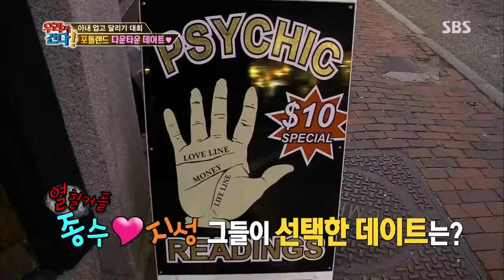월드 챌린지 우리가 간다 131111 #44(5)